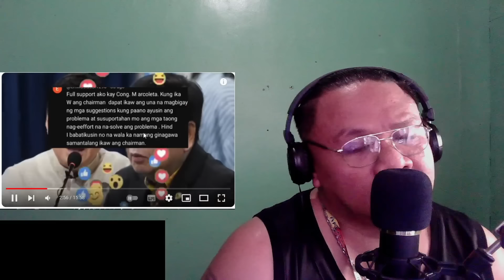KAKAPASOK LANG! CONG MARCOLETA BINASAG NA ANG KATAHIMIKAN TULFO HINAMON?/REACTION VIDEO